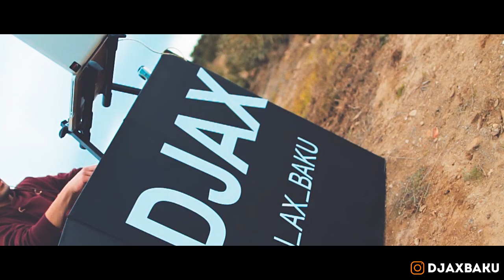DJ AX - RETRO MIX